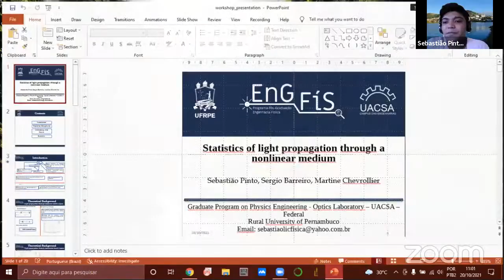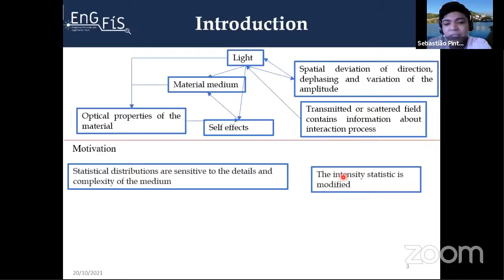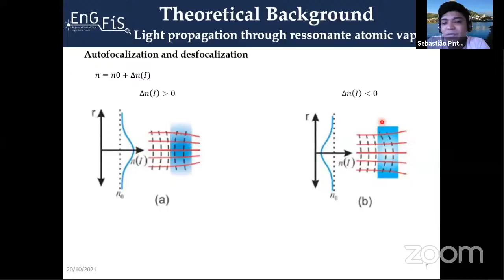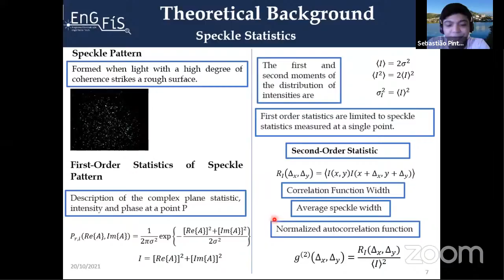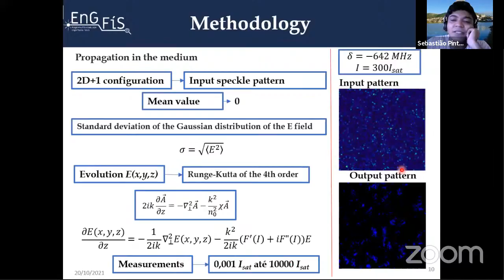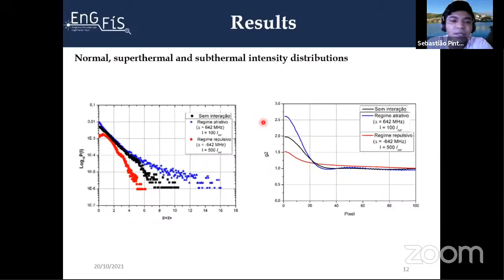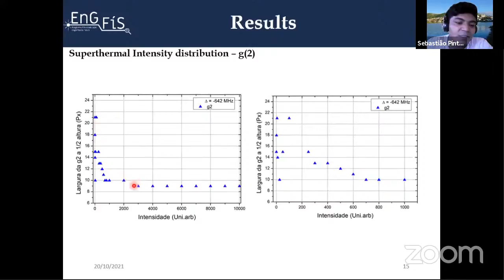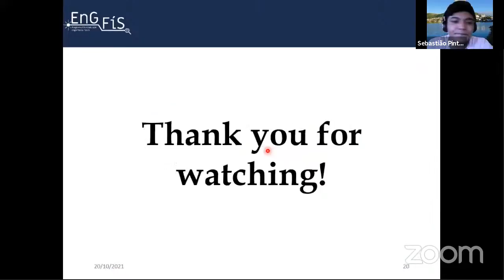II Workshop PPENGFIS - Comunicação oral Sebastião S. Pinto